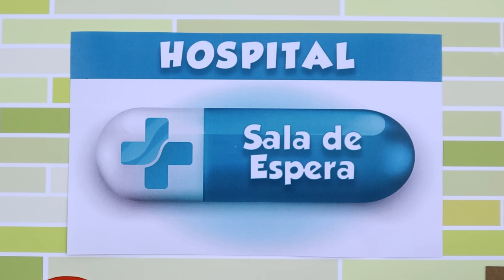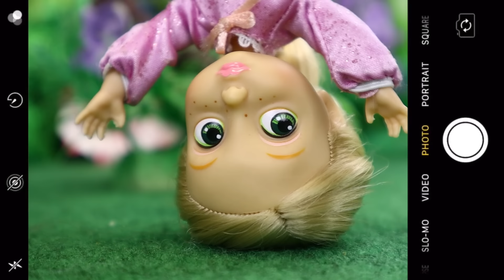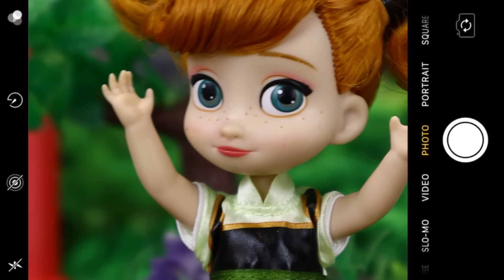🏥💔 Mi mejor amiga está enfermita en el hospital | Momentos difíciles | Princesas de Disney 🌟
¡Hola, lunáticos y lunáticas! 🌟 Hoy tengo un episodio muy especial dedicado a dos hermanas increíbles, Leire y Olivia. Leire, con su valiente lucha tras un trasplante de médula, y Olivia, siempre apoyando desde casa, han sido una gran inspiración. 🌈✨ Este video está lleno de alegría y ánimo para ellas y todos los niños que enfrentan desafíos similares. ¡Vamos a enviarles un montón de energía positiva y un saludito muy especial! 💖

¡Aquí te dejo otras novelas de juguetes y muñecas que seguro que te encantan!: